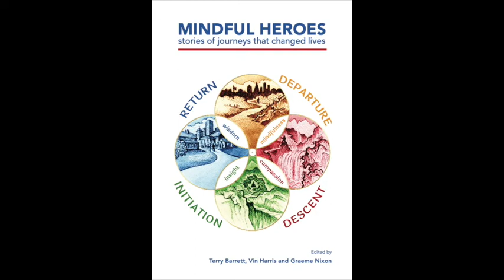Mindful Heroes John Darwin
In this new series, we are featuring a collection of inspiring stories from graduates of the MSc Studies in Mindfulness. Each story will be from a different background, where mindfulness has been applied and a transformation taken place.

This week John in a community context, who writes "The Autobiography of a Mindfulness Community in Eight Short Chapters". You can read more in chapter 23 of the Mindful Heroes book, which can be purchased

Maybe you would like to join the growing number of graduates on the MSc Studies in Mindfulness and allow your own story to arise.